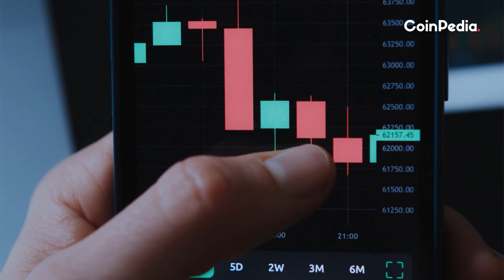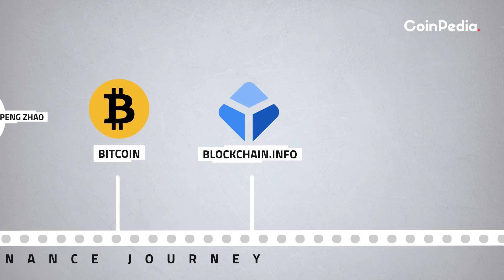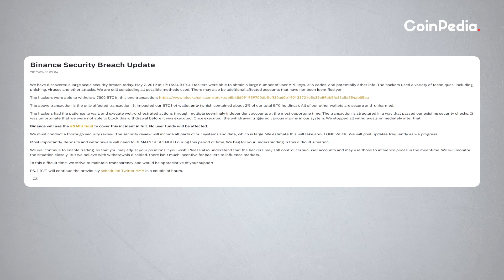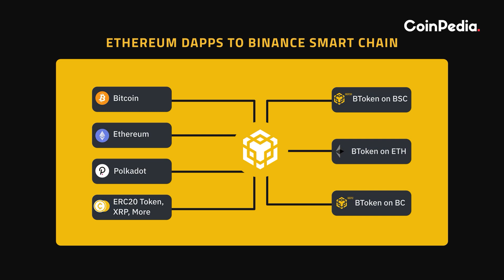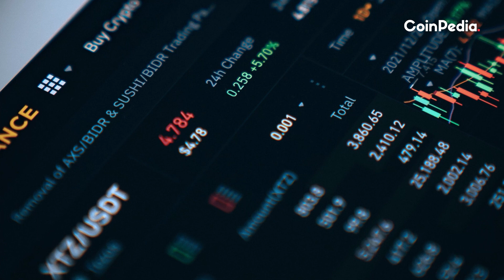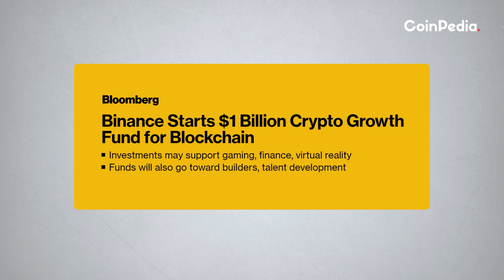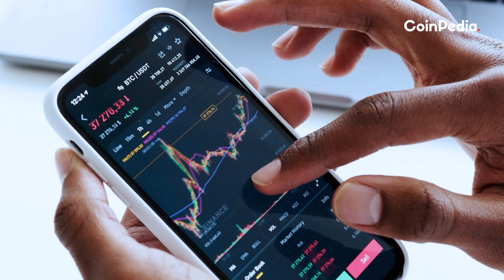Unveiling the Success Story: How Binance Exchange Revolutionized the Crypto World || Coinpedia News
Discover the incredible journey of Binance, the once-underdog cryptocurrency exchange that defied all odds and skyrocketed to the top. Dive into their meteoric rise, disruptive innovations, and the secrets behind their success. Don't miss this captivating tale of ambition, resilience, and the power of decentralized finance.

Timestamp:

(00:00) - Introduction
(01:12) - The Rise of Binance & Changpeng Zhao
(01:59) - Binance platform features
(02:29) - Binance's Regulatory Challenges
(03:34) - The Binance Smart Chain
(04:12) - Binance's Role in the Cryptocurrency Market
(04:58) - Binance Launches an Initiative to promote crypto adoption.
(05:45 ) - Analysis of the Binance Future
(06:13) - Conclusion
(06:24) - Thanks for watching